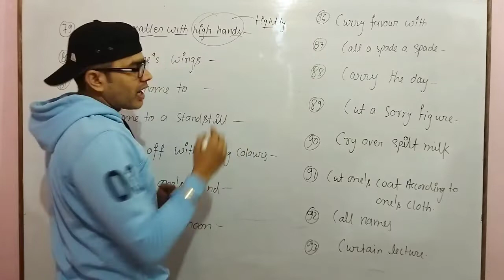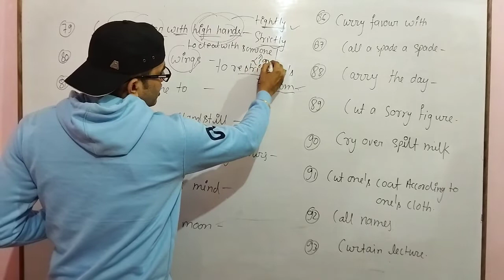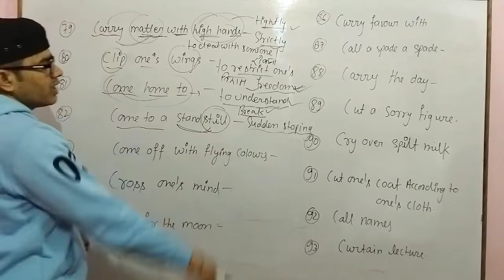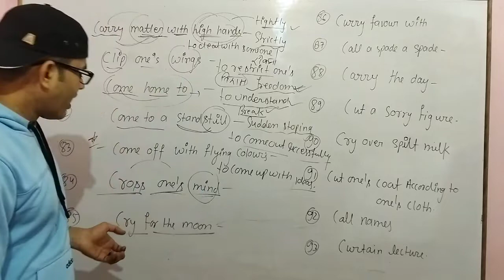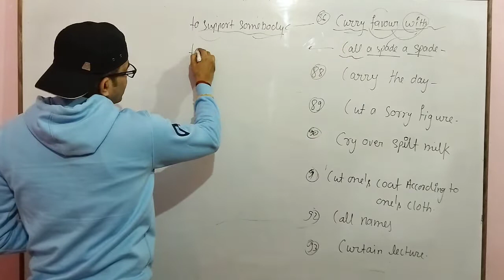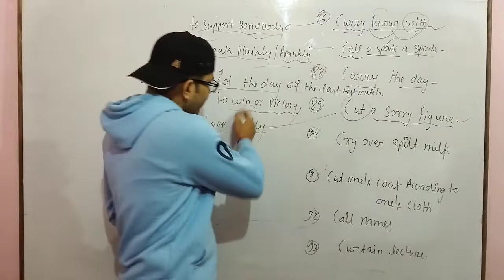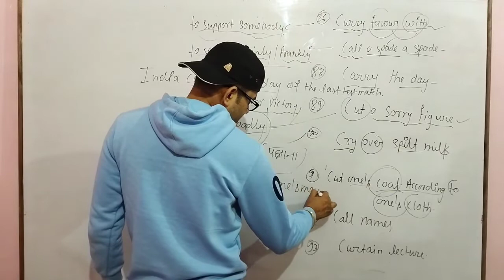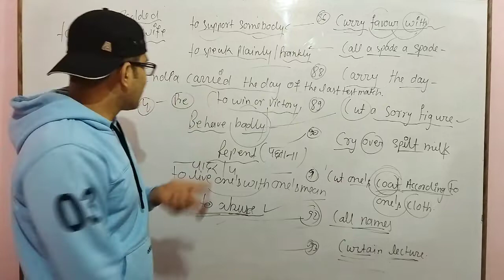IDIOMS AND PHRASES BY S P BAKSHI|CHAPTER 6|idioms and phrases with tecnique|HIMANSHU SHUKLA SIR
IDIOMS AND PHRASES BY S P BAKSHI BOOK|IDIOMS AND PHRASES WITH TECHNIQUE |SSC CGL|SSC CPO|SSC CHSL|NDA |CDS|AIRFORCE|HIMANSHU SHUKLA